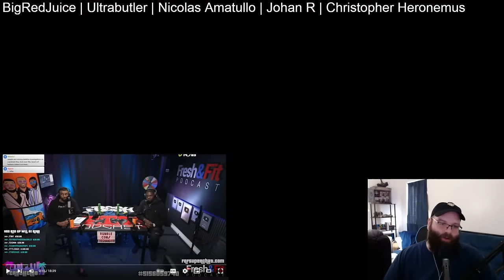Fresh & Fit Get Thoroughly Clowned On By Their Own Fan